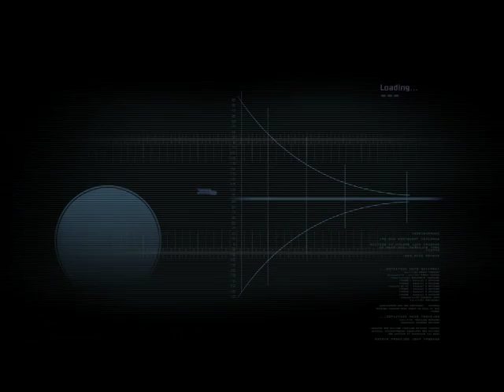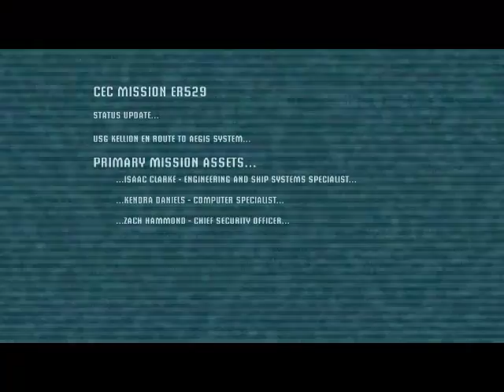Let's Play Dead Space - Part 1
Alright, I don't know if I will continue this game, because it is going to scare the living shit out of me, but I will try my best. Going to play it during the DAY instead of at night.

Yeah, I'm a wuss. =D